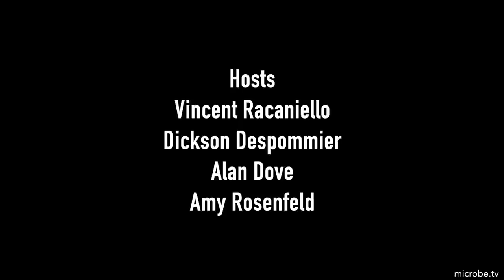TWiV 809: Vampire vax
TWiV reveals isolation from bats in Laos of a SARS-CoV-2 like virus with a spike protein that allows entry into human cells, and exploration of a herpesvirus vector for immunization of vampire bats against rabies virus.